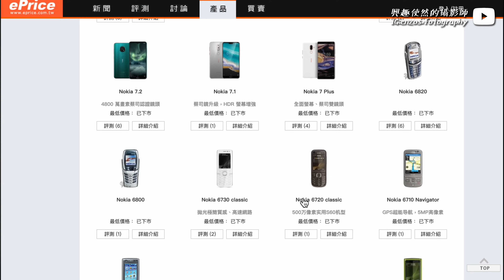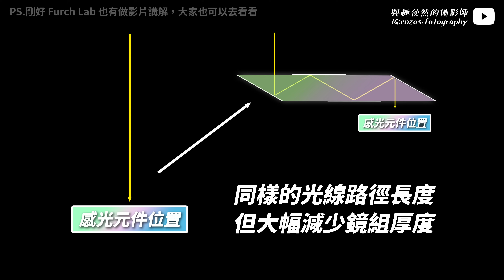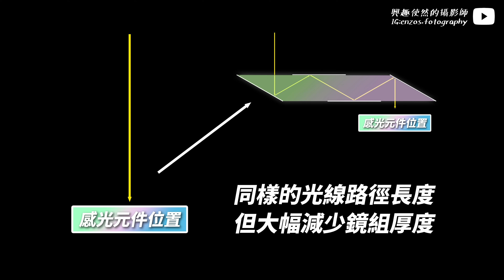手機潛望式鏡頭20年前就有！？解說 iPhone 15 Pro Max 的長焦鏡頭到底多厲害？四重反射到底是什麼原理？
優惠使用期限：2023年 10 月 31 日
（包括全新 iPhone 15 系列手機殼）
其他新品、限定精選及聯名系列除外
你知道手機潛望式鏡頭20年前就有了？攝影師解說 iPhone 15 Pro Max 的長焦鏡頭到底多厲害？四重反射到底是什麼原理？